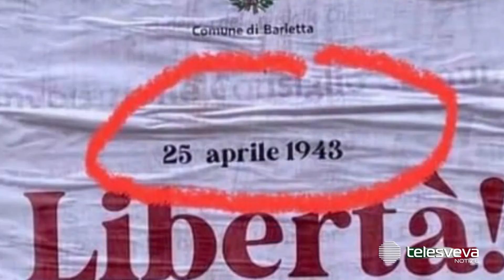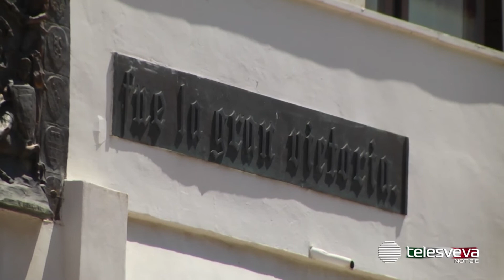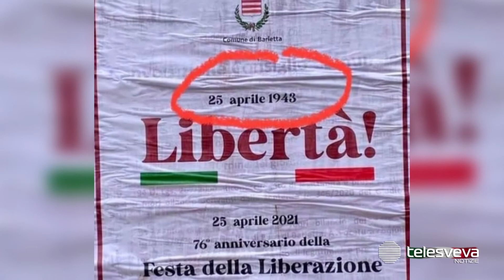BARLETTA | Manifesto della Festa della Liberazione con la data sbagliata, indignazione dei cittadini